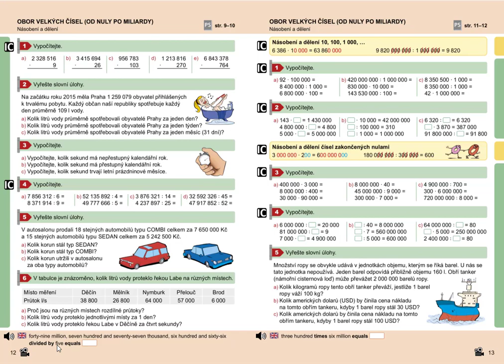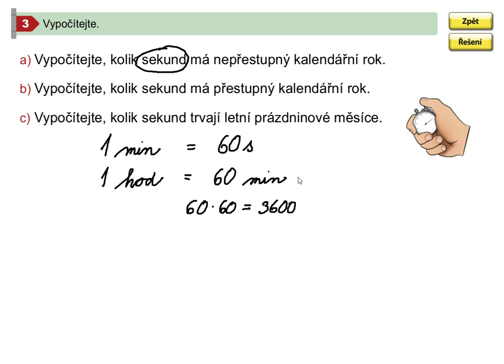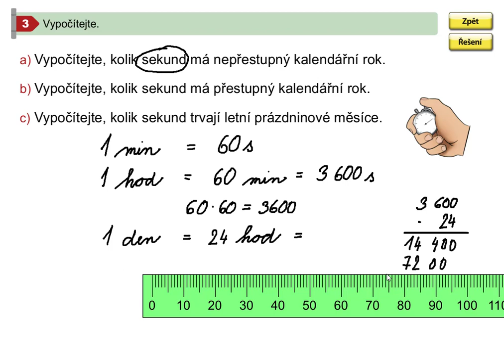Obor velkých čísel (písemné násobení), Mat. mat. pro 5.roč., 2. díl, str. 12, cv. 3